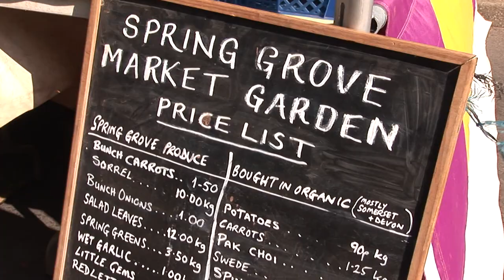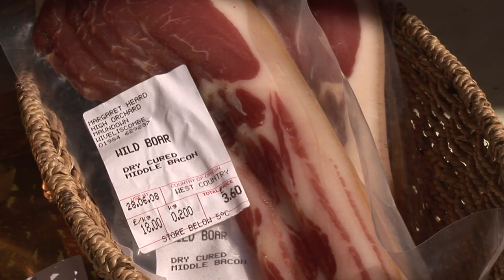Food & Drink - West Somerset & Exmoor